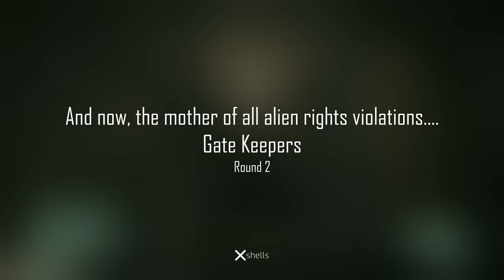Crysis 2 Remastered Gameplay - Extras - Alien Rights Violations (feat. Ceph Guardians)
Here’s the real reason the Ceph called home for the big guns in Crysis 3.

Advanced Ceph Assault Units, or otherwise known as "Guardians" are the most powerful on-foot Ceph units in Crysis 2 and the final bosses of the game. However, they make appearances throughout the game observing Alcatraz's movements, specifically in the chapters Gate Keepers, Seat Of Power and Train To Catch.

As mentioned in a previous extra, we found that only the Guardians from the chapter Seat Of Power can be killed in Crysis 2 Remastered, apart from the final battle in A Walk In The Park. This video covers our failures in dispatching the other midgame Ceph Guardians, as well as some questionable ways to take care of the rest.

Crysis 2 is the sequel to Crysis, released on March 22, 2011. A remastered version, following in the steps of Crysis Remastered, was announced on May 21, 2021. Following the events of the groundbreaking original Crysis, the Ceph have returned. As the invaders lay waste to New York and begin an assault that threatens the total annihilation of humankind, Prophet is mankind’s single hope against the aliens.

Timestamps
00:00 xshells Streams
00:06 Gate Keepers
00:58 Seat Of Power - Part 1
02:21 Seat Of Power - Part 2
04:27 Train To Catch
06:12 A Walk In The Park
07:12 Gate Keepers - Round 2
09:59 xshells Outro

If you have any suggestions for us, leave them in the comments below!